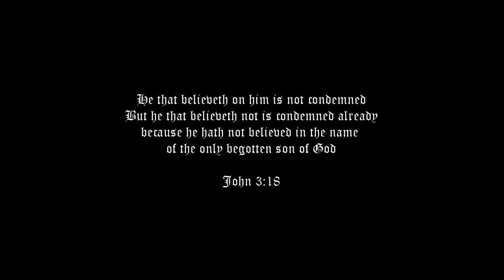Dawnbreaker - Torment of Anti-Christian Souls (Streamer)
Come here for everything Dawnbreaker!! Vinyl/CD/Shirts & More!